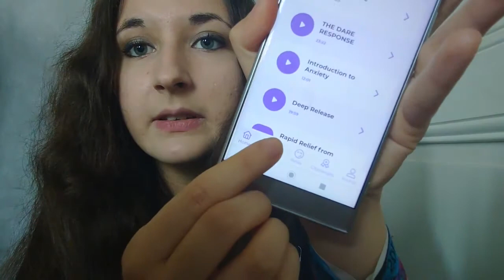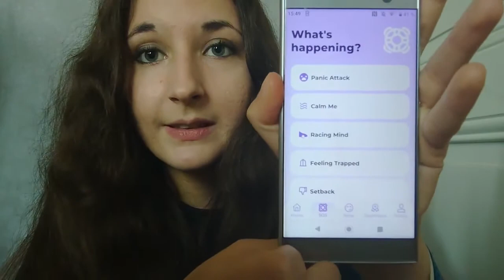App review - Depression and anxiety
Apps:
1- Wysa
2- Youper
3- Dare
4- Depression CBT Self-Help Guide

If you're dealing with depression, anxiety, addictions, suicidal thoughts, ... don't hesitate to join Undrowning (support group dedicated to depressed/anxious/addicted/suicidal metalheads)